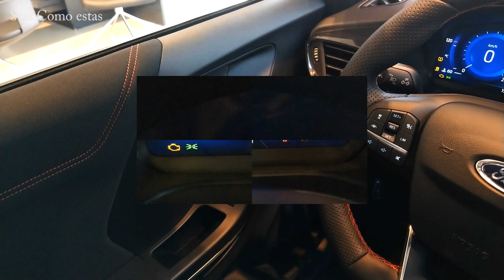Ford Puma ST Line 2024 - Exterior & Interior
Ford Puma ST Line
Body style - Hatchback
Base engine size - TURBO 1.0L
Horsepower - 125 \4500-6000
Exterior color - Panther Black Mica Met

Body - Hatchback

Special Thanks to Ford Tel Aviv Israel

Recommended 4K HDR videos ↓↓↓ by Stas Como estas